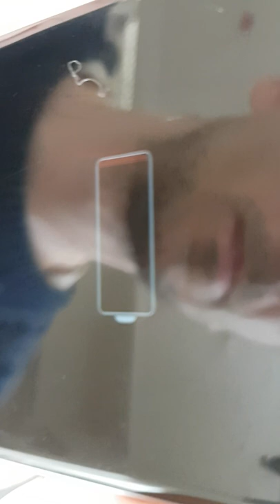Recovery damaged Apple iphone 6s black chargin problem fix by replace ac dc port